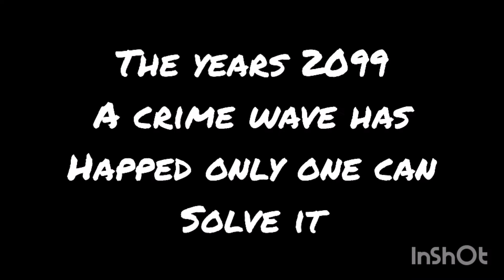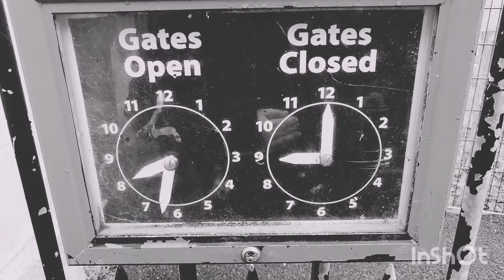Officer freedom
A gritty crime story